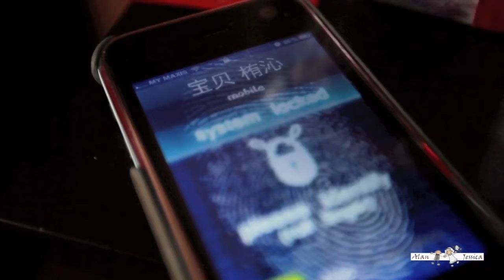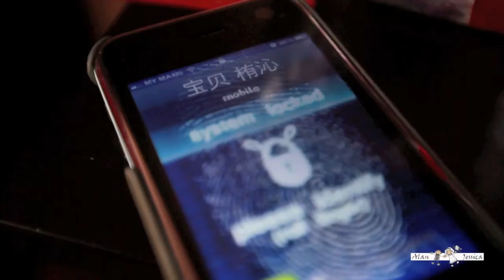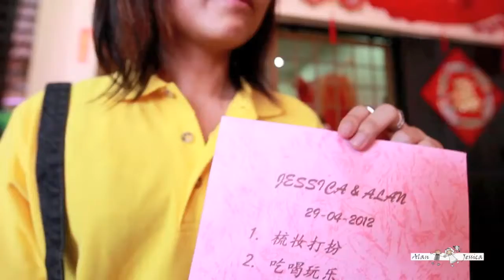Alan and Jessica wedding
A wedding ceremony held in Kuantan by Alan and Jessica were so beautiful and we were lucky to be invited to be their official photographer and videographer. Congratulation and wishing your wedding fulfilled with joy and happiness always.